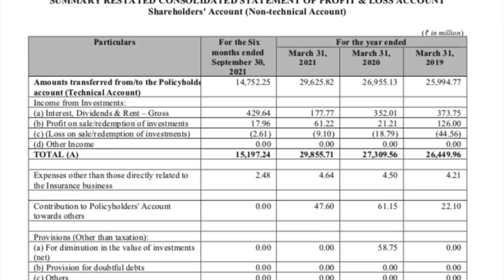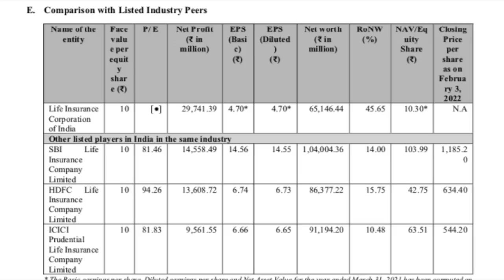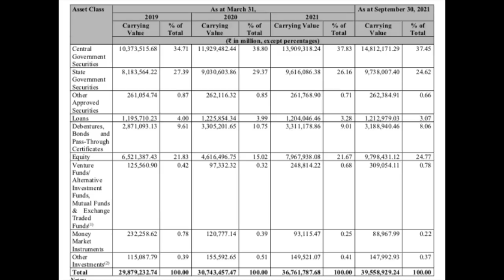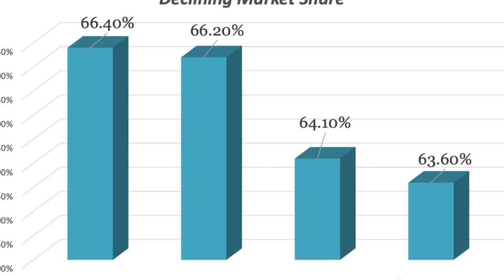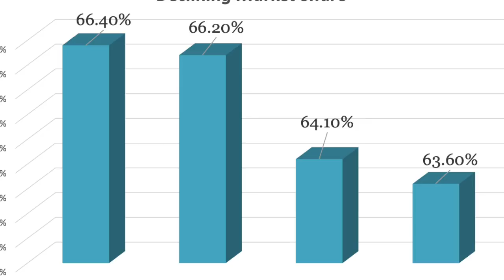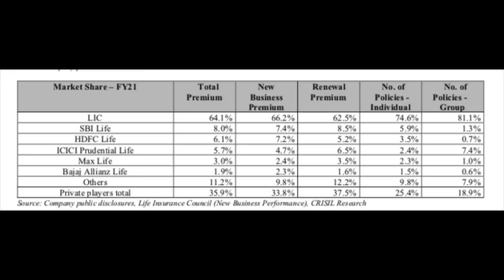LIC IPO Detailed Analysis | LIC IPO Review | Apply or Avoid